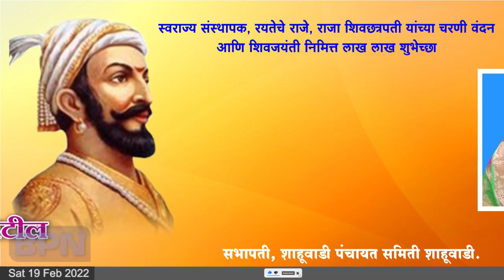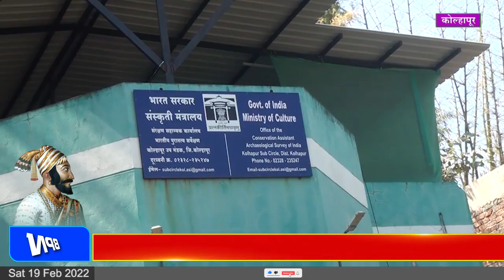Kolhapur : आज खास... शिवजयंतीनिमित्त ‘किल्ले पन्हाळगड’ स्पेशल रिपोर्ट...BPN news network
# ShivJayanti 2022...Special Report
 शिवजयंतीनिमित्त इतिहास संशोधक इंद्रजीत सावंत यांची खास
‘बीपीएन’च्या प्रेक्षकांसाठी विशेष मुलाखत, पन्हाळगडाचा इतिहास आणि वास्तव जरुर पहा